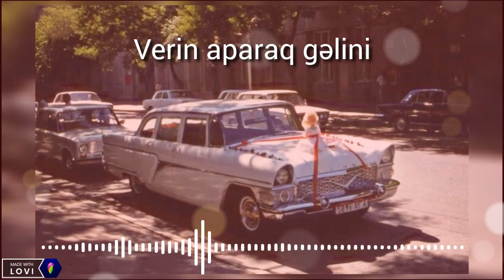Verin aparaq gəlini. Toy mahnısı.